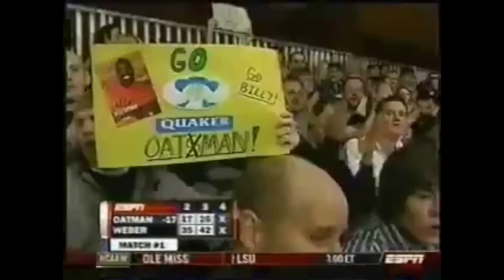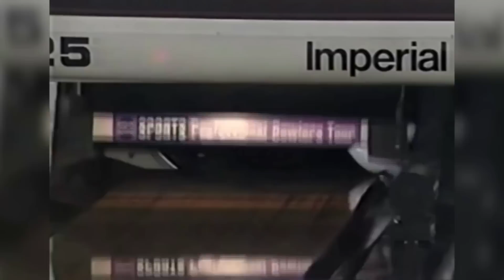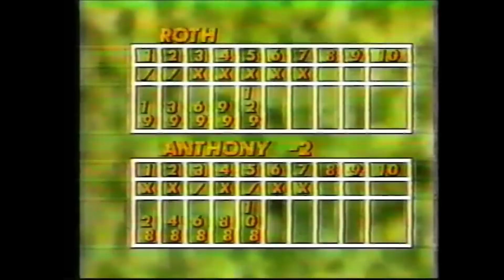Who is the BEST left handed bowler of all time? Top 5 PBA Left Handers | PBA Bowling 2023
Is it really easy on the left? There have been many superb left handed bowlers throughout PBA history and even some left handers that rank up there alongside the greatest of all time. Today we breakdown the best left handers in PBA bowling history and run through my list of the 5 best left handers of all time.

00:35 Tribute to Billy Oatman
01:24 #5 Jason Couch
03:13 #4 Johnny Petraglia
04:55 #3 Parker Bohn III
06:24 #2 Mike Aulby
08:21 #1 Earl Anthony